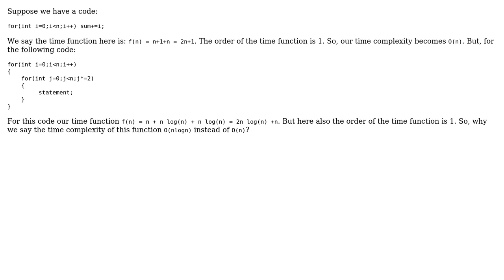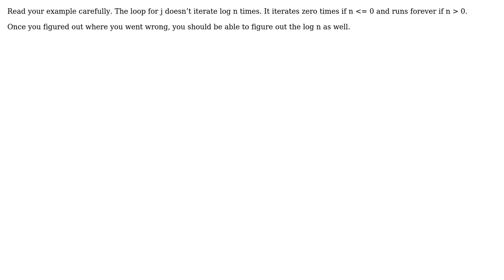Software Engineering: Small confusion about time complexity (2 Solutions!!)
Software Engineering: Small confusion about time complexity

With thanks & praise to God, and with thanks to the many people who have made this project possible! | Content (except music & images) licensed under CC BY-SA | Music | Images & others | With thanks to user Md Mosleh Uddin user KazikM user Kain0_0 user gnasher729 and the Stack Exchange Network Trademarks are property of their respective owners. You are responsible for your own actions.